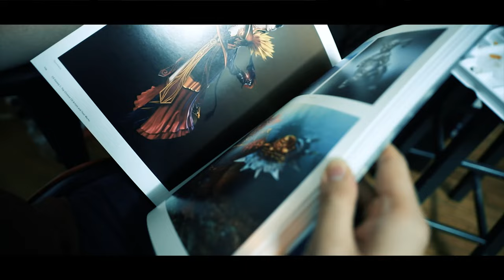YOUNG ARTIST - Harris Tran in 4k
Camera equipment used for this video:
1DX Mark II
Film by Kenny Tran.
Shot and Edited by Kenny.